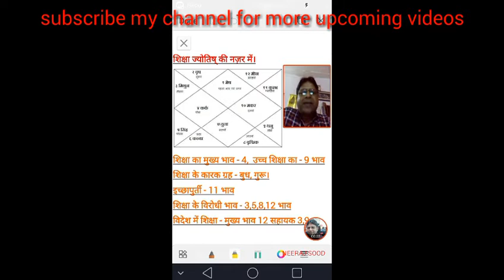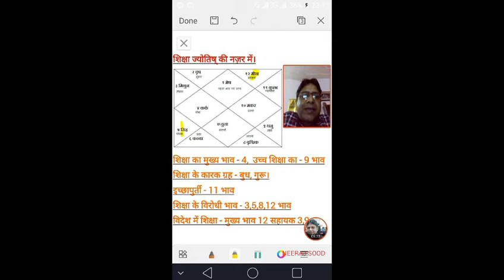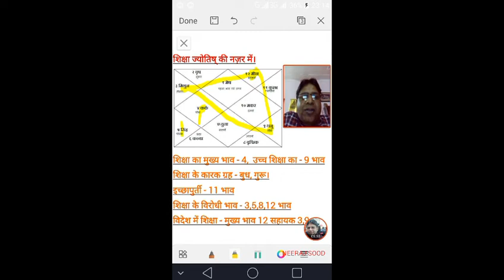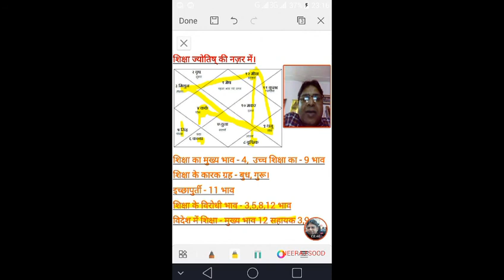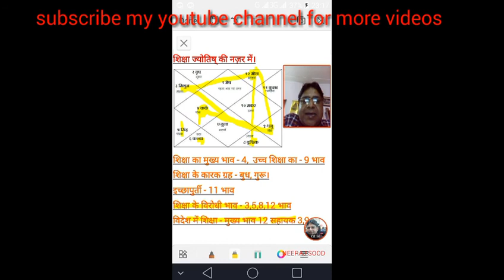ज्योतिष की नज़र में शिक्षा। / EDUCATION / STUDIES THROUGH ASTROLOGY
EDUCATION DETAILS IN CHART ACCORDING TO ASTROLOGY.
कुंडली में शिक्षा के योग